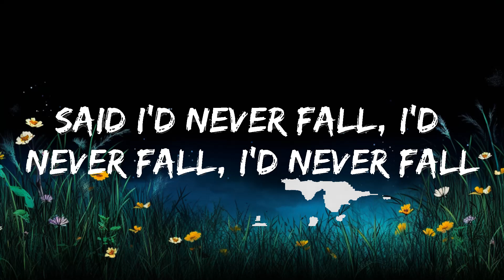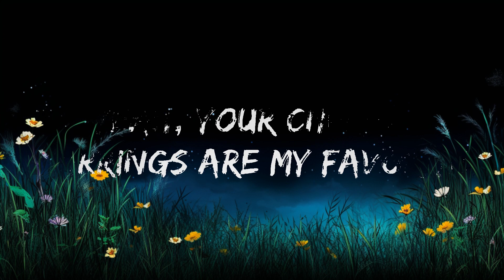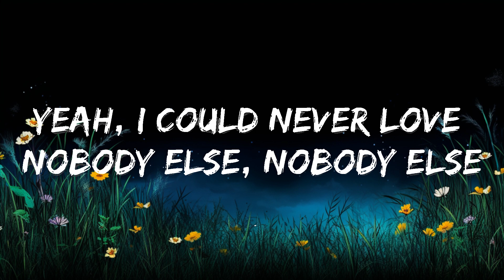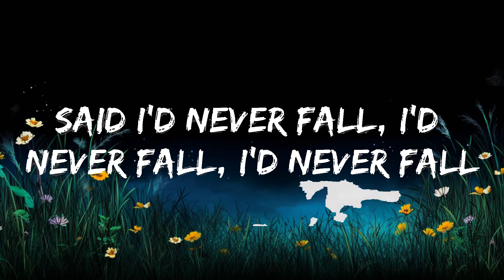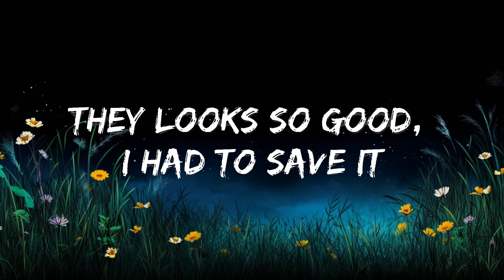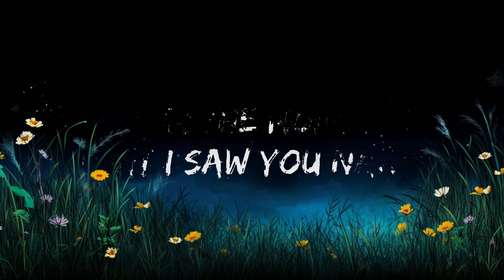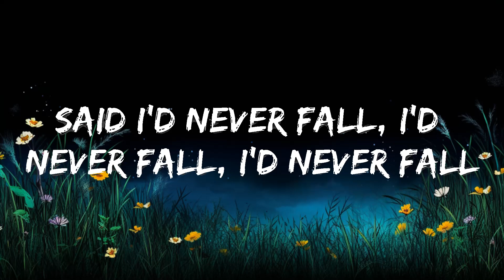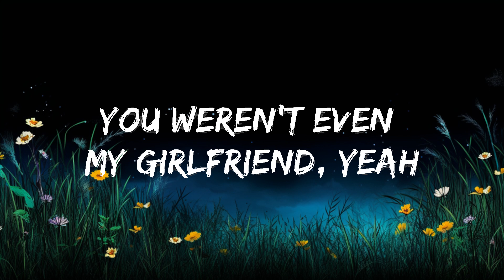Lauv - Tattoos Together (Lyrics) | Best Vibing Music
🎤 Lyrics: Lauv - Tattoos Together

[Verse 1]
Said I'd never fall, I'd never fall, I'd never fall
But then I fell for you (hmmm)
Back against the wall, against the wall, against the wall
That's how it felt with you (hmmm)

[Pre-Chorus 1]
One weekend in Portland
You weren't even my girlfriend
We were walking and talking
Then somebody said let's get

[Chorus]
Tattoos together something to remember
If it's way too soon f*** it, whatever
Give me shapes and letters
If it's not forever then at least we'll have tattoos together

[Post-Chorus]
(hmmm) 'cause I yêu you
(hmmm)

[Verse 2]
Knew it from the moment, from the moment
From the moment that I saw you naked (hmmm)
Yeah, I could never yêu nobody else, nobody else
The way I yêud you baby (hmmm)

[Pre-Chorus 2]
One weekend, no sleeping
You weren't even my girlfriend, yeah
We were kissing like, real kissing

[Chorus]
If it's way too soon fuck it, whatever

[Post-Chorus]
(hmmm) tattoos together

[Verse 3]
Yeah, your cherry earrings are my favorite
They looks so good, I had to save it
I've been hoping, praying we last forever
'Cause there's nothing better than you and I

[Post-Chorus]
(hmmm)

[Outro]
Ohh alright
Hmmm alright
Hmmm, huh